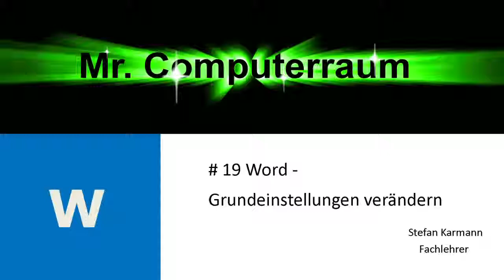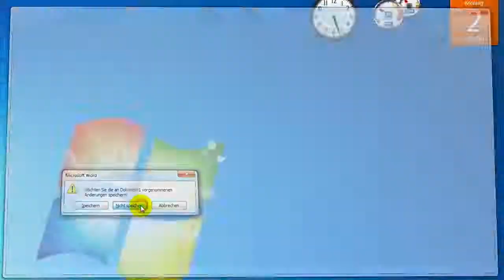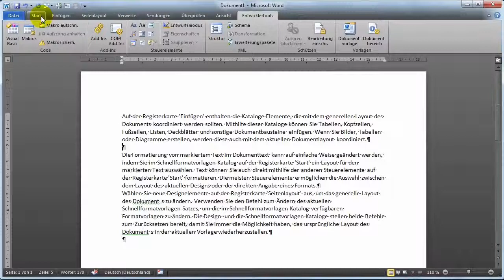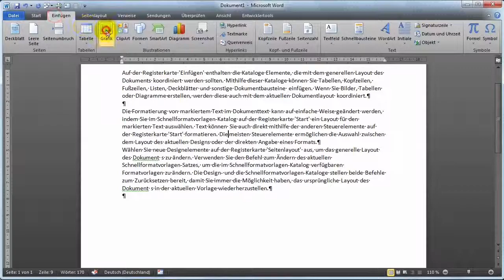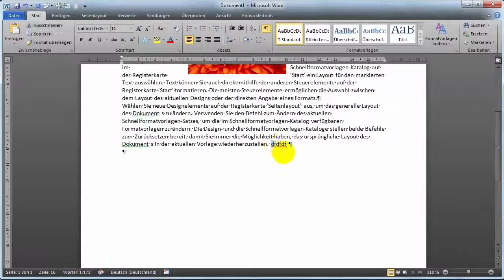19 Word Wordeinstellungen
Zeilenabstand
Hintergrundthema schwarz
Bild sofort passend einfügen
Automatische Groß-Formatierung nach dem Punkt ausschalten